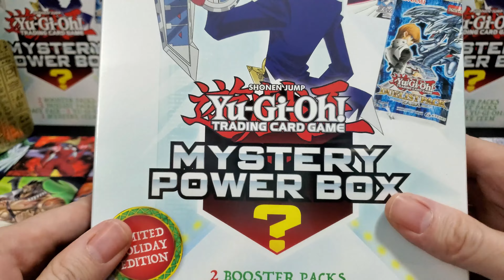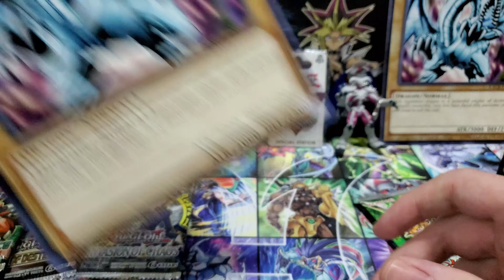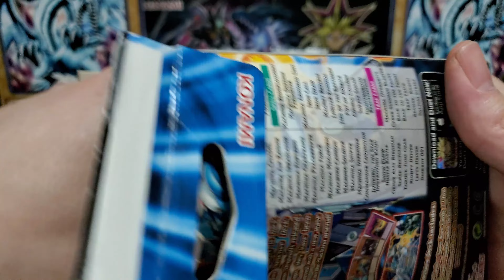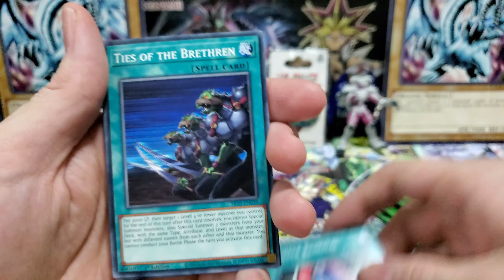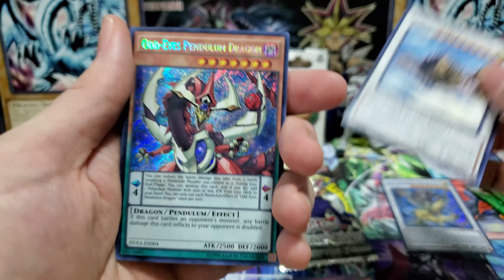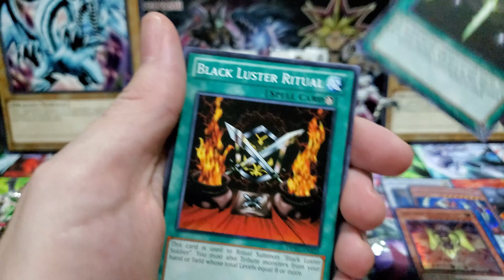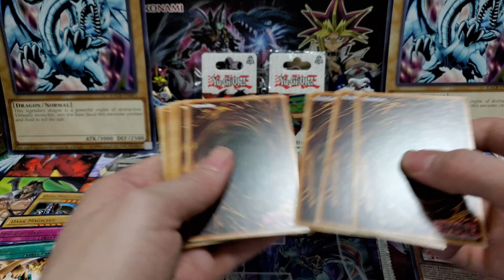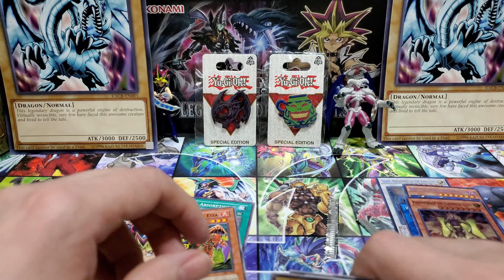Yu-Gi-Oh! 2023 Holiday Mystery Power box - Invasion Of Chaos? LOB? Crazy Pulls! Wal-Mart UNBOXING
Yo yo this is ROUND TWO of out Mystery box opening extravaganzas. Getting legacy packs again is awesome!